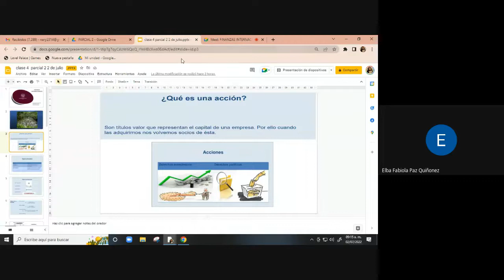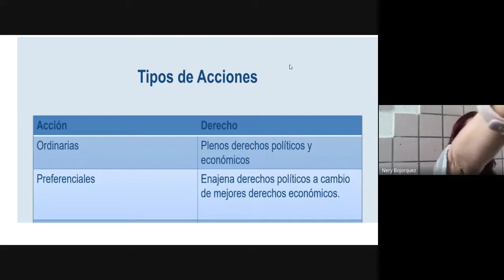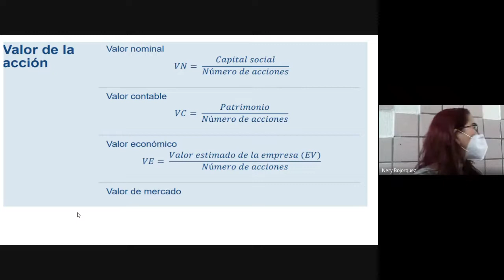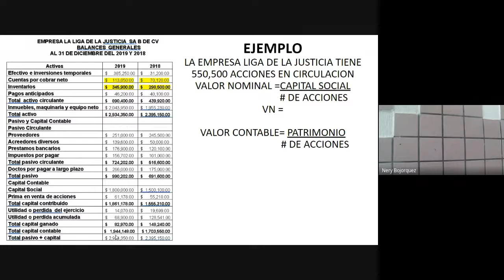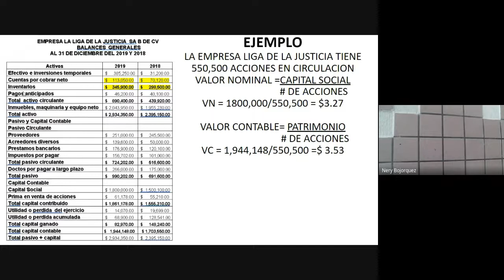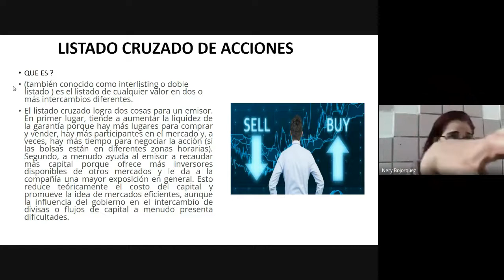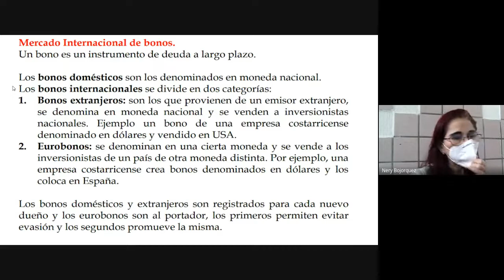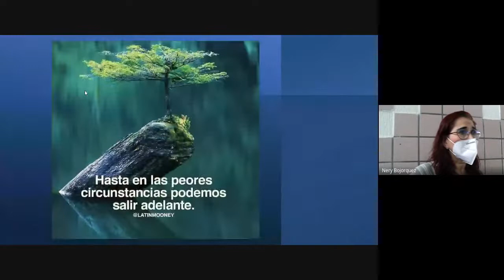FINANZAS INTERNACIONALES 2022 07 02 09 13 GMT 7